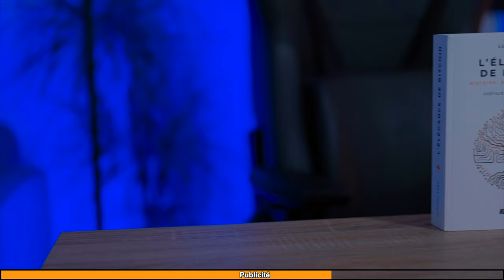L'ultime SOLUTION contre le COLLECTIVISME selon Ayn Rand ✊ Damien Theillier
Damien Theillier nous fait revenir sur l'œuvre de l'écrivaine et philosophe Ayn Rand, auteur des célèbres livres "La Grève" et "La Source Vive". Des livres qui diffusent une philosophie fort intéressante en ces temps difficile, qui nous font nous poser des questions sur notre système de valeur. L'altruisme sacrificiel est-il une vertu enrichissante pour soi et la société ?

🧡 Tous les livres qui touchent de près ou de loin à la liberté et Bitcoin et dans toutes les langues (-10% avec le code HOWTOBITCOIN)

▬▬▬▬▬▬▬▬▬▬▬▬▬▬ QUI SOMMES-NOUS ? ▬▬▬▬▬▬▬▬▬▬

▬▬▬▬▬▬▬▬▬▬▬▬▬▬▬▬ SOMMAIRE ▬▬▬▬▬▬▬▬▬▬▬▬▬▬▬▬
00:00:00 Intro
00:01:00 Redécouvrir les penseur libéraux
00:03:17 Ayn Rand
00:07:18 Le message de son livre Atlas Shrugged
00:11:30 L'objectivisme et ses racines
00:12:45 Les origines de la pensée libertarienne
00:15:36 Rationalité et Mythologie
00:23:03 La réalité existe
00:26:34 Le libre arbitre
00:28:47 Le collectivisme
00:35:28 Collectivisme dans l'Antiquité
00:39:05 D'Aristote à Bastia en passant par Mises
00:45:35 La victoire du socialisme en France
00:48:20 La vertu d'égoïsme ?
00:57:40 Un Homme vertueux
01:01:25 Responsabilité et Paresse
01:05:19 L'antidote : La Grève
01:08:03 L'Exit Bitcoin
01:11:43 L'individu Souverain pour Ayn Rand
01:15:30 Ressources, pour aller plus loin